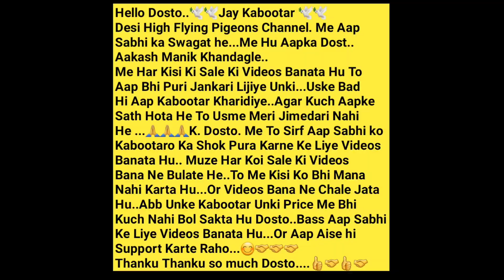Amol Bhai Ke Golden Or Nile Kamagar Border Wale Kabootar. Vikroli. Mumbai.